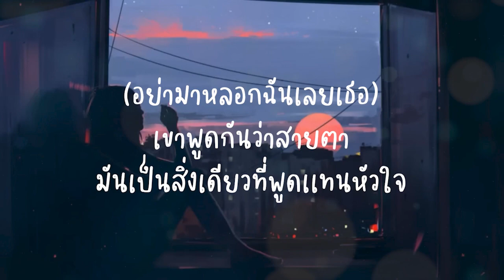สายตาหลอกกันไม่ได้ - INK WARUNTORN (เนื้อเพลง)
กด Like 👍🏻 กด Share ให้ผมด้วยนะครับ A.C Music ขอบคุณครับ